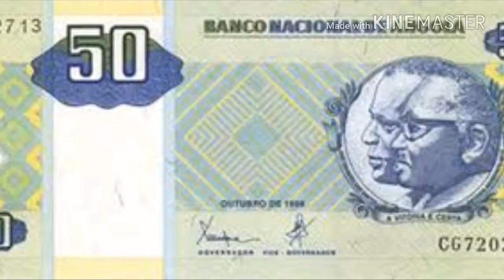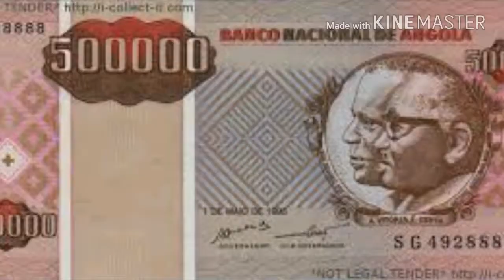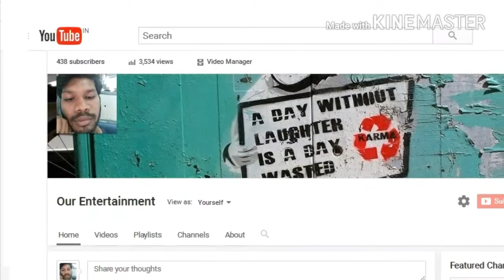facts about angola